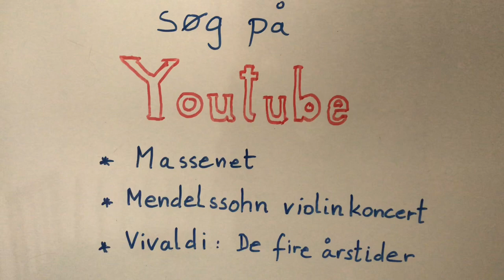Lær om violinen og dens historie med Laura fra Copenhagen Phil - hele Sjællands symfoniorkester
Du må ikke gå i skole på grund af Corona. Og i orkestret Copenhagen Phil må musikerne ikke komme på arbejde. Det er trist, for de vil så gerne spille for jer. I stedet vil musikerne fortælle om deres instrumenter og om, hvordan det er at spille i et stort symfoniorkester som Copenhagen Phil. Her fortæller Laura om sin violin og om violinens historie.

Vil du høre mere violin?
Massenet - Meditation from Thaïs for violin og klaver
Mendelssohn - Violinkoncert
Vivaldi - Sommer fra De fire årstider

For: Børn i 0.-3. klasse, men alle andre må selvfølgelig gerne kigge med også.
Medvirkende: Laura Aaberg Kærn, 1. violinist, Copenhagen Phil